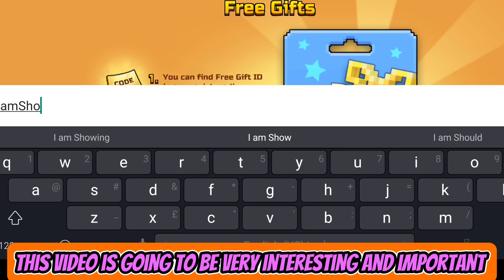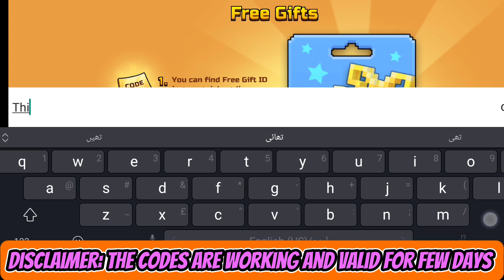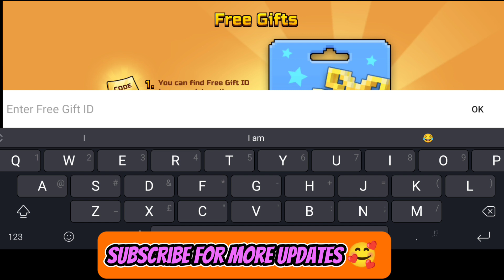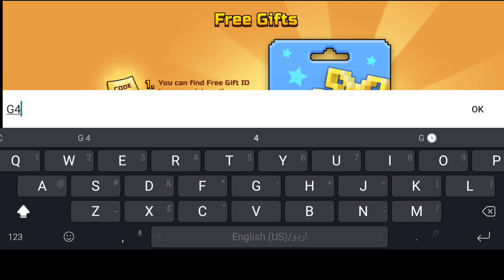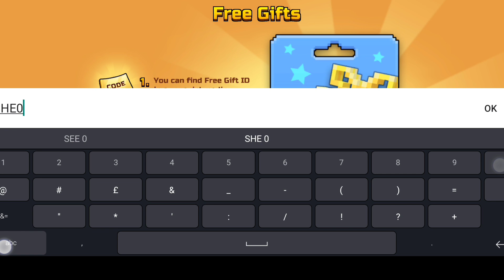EXCLUSIVE 🔥 PIXEL GUN 3D PROMO CODES 2023 | PG3D CODE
Welcome guys! I'm going to show working codes 2023. This codes is for pixel gun 3d promo codes 2023.

How do redeem Pixel Gun 3D codes?
1.Boot up Pixel Gun 3D.
2.Press the '+' in the top-right corner.
3.Scroll all the way to the right until you see 'Redeem promo code
 4.Press that and enter your code.
5.Press 'Confirm and enjoy your goodies.

About game for pixel gun 3d:-
Pixel Gun 3D is a popular mobile game that combines first-person shooter gameplay with blocky, pixelated graphics reminiscent of classic video games. Promo codes for Pixel Gun 3D are special codes that players can redeem for various in-game rewards and bonuses, such as free coins, gems, weapons, and skins